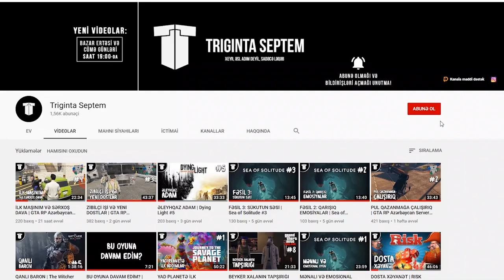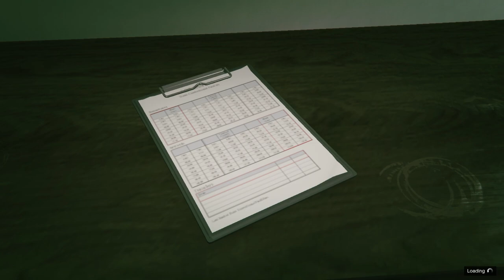NUBLAR GERİ QAYITDI | GTA ONLINE #9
GTA ONLINE seriyasına davam edirik! Bu bölümdə nublar geri qayıdır, missiya keçməyə çalışırıq! Növbəti missiyalarımız isə BANK YARMAQ olacaq!